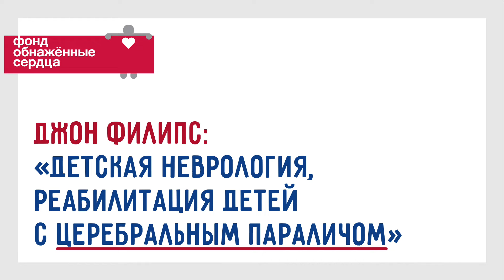Вопрос-Ответ: "Детская неврология, реабилитация детей с церебральным параличом"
Джон Филипс (John Phillips, MD),  доктор медицины, профессор кафедры детской неврологии университета Нью-Мексико (США), клинический директор Института Мозга, отвечает на вопросы родителей и специалистов.

Джон Филипс: «Есть масса способов лечения и помощи, но многие из них не помогают и даже вредны. Поэтому медицина, основанная на доказательствах, является самым важным компонентом нашей работы. На нас, как на профессионалах, лежит огромная ответственность сделать все, чтобы не навредить ребенку.»

Доктор Филипс — блестящий клиницист и исследователь, один из ведущих в мире экспертов в области помощи детям с церебральным параличом, соавтор и редактор последнего учебника по детской неврологии в США.